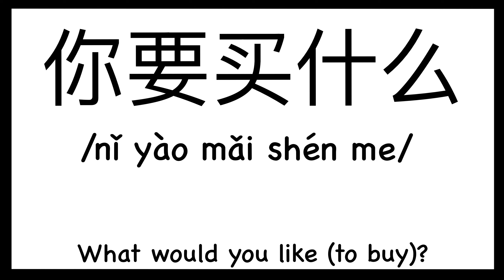How to pronounce "What would you like(to buy)?" in Chinese/ How to pronounce 你要买什么?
How to pronounce "What would you like(to buy)?" in Chinese/ How to pronounce 你要买什么?（Traditionary Chinese: 你要買什麼？）